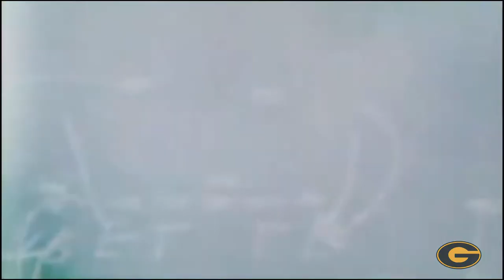Game 7 Hype Video